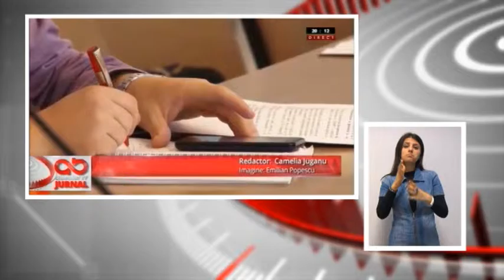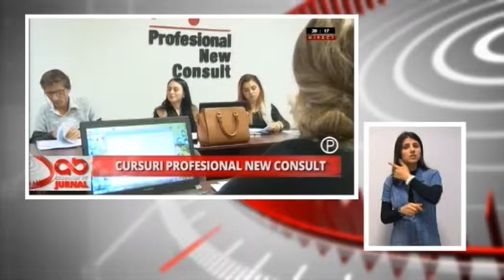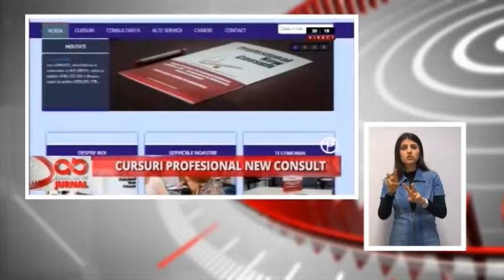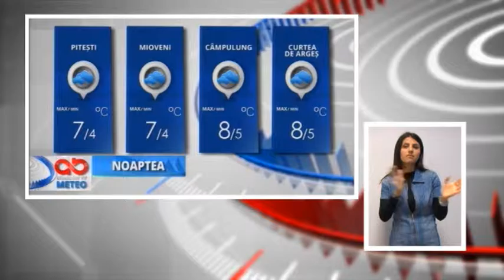Jurnalul Absolut TV in limbaj mimico-gestual - 19.11.2015